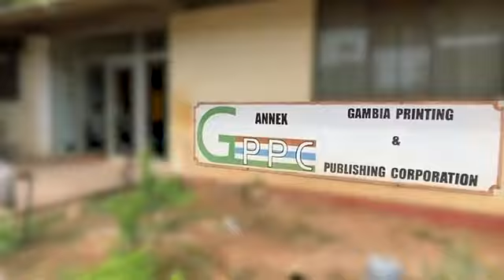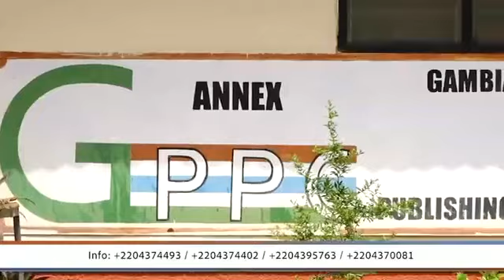Race For The State House 2021(Episode 4)